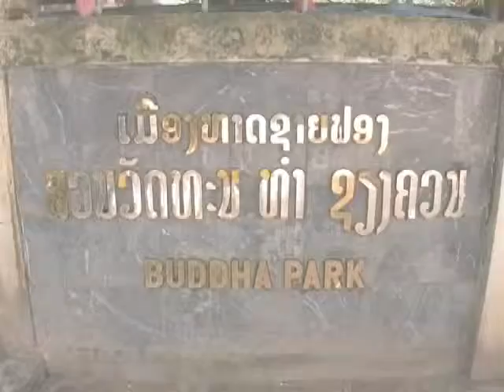LT0006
ラオスの首都　ヴィエンチャン４日間